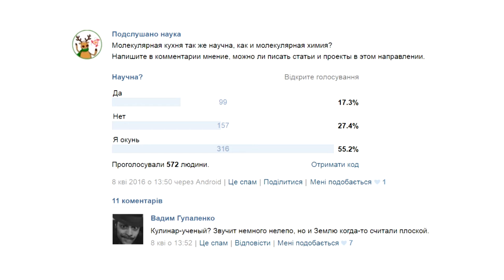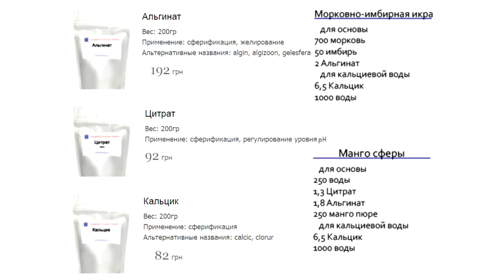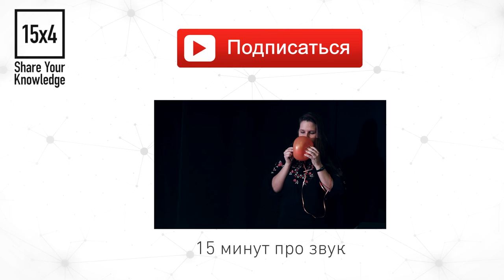15x4 - 15 минут о молекулярной кухне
"Ученые научились делать с едой удивительные вещи: пену из хлеба, мороженое из мяса и даже макароны из апельсина — и назвали это молекулярной кухней. Я расскажу о том, что происходит, когда кулинария встречается с наукой." - Влада Исакова

15х4 - это сообщество молодых ученых и фанатов науки.